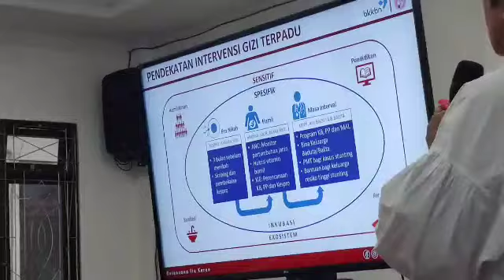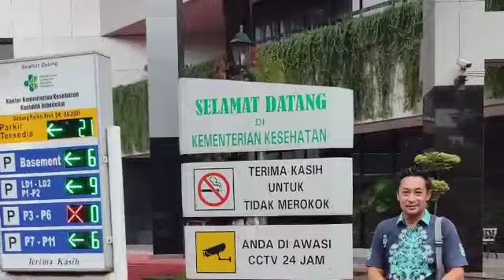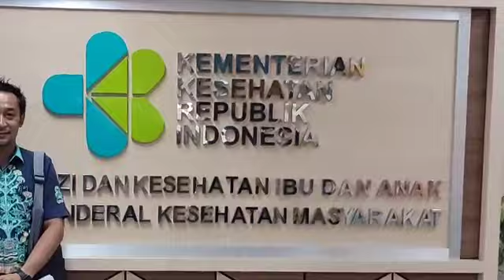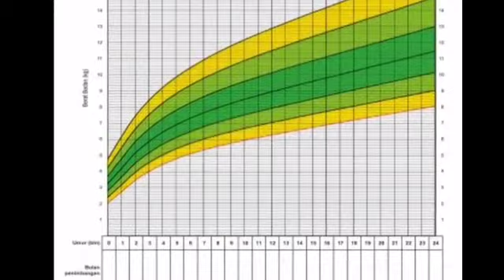Tim Percepatan Penurunan Stunting (TPPS) Kabupaten Gunung Mas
Kegiatan Tim Percepatan Penurunan Stunting (TPPS) Kabupaten Gunung Mas